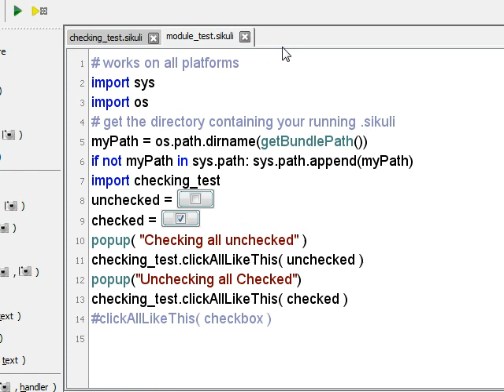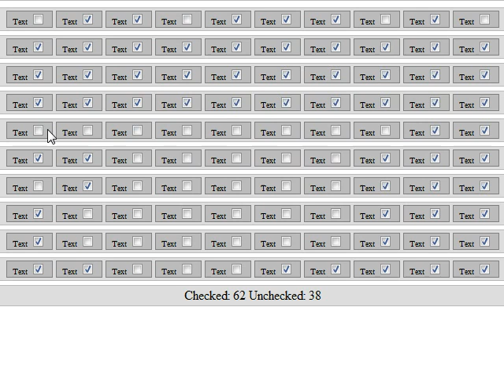Sikuli Stress Test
This video was built using Sikuli X. Sikuli uses Computer Vision libraries to allow you to script GUI interfaces. It uses Java, with the scripting language itself being Jython, an implementation of Python in Java.

This stress test shows a page of 100 checkboxes. Sikuli's job is to first check all of them, then uncheck all of them. For this example, I'm using one Sikuli script to provide modules for the other.

As you can see in the video, neither the checking nor the unchecking has a 100% accuracy rate.